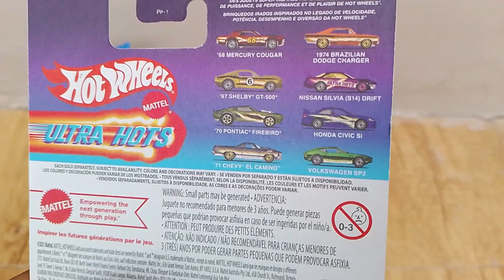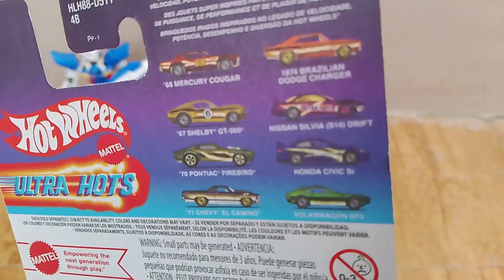Diluar dugaan!! Hot Wheels Ultra Hots TERNYATA Jago Balap Juga | Review & Adu Balap Honda Civic Si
Like jika suka dan comment untuk pertanyaan atau kritik dan saran yang membangun.